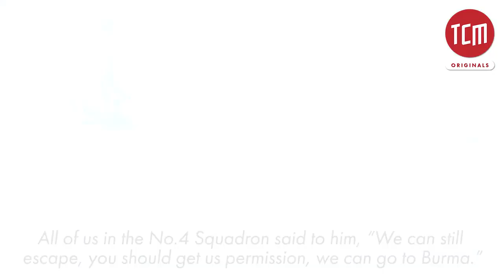16 December 1971 - the eve of fall of Dhaka ,Gen Ali Kuli Khan Khattak’s refused to surrender,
16 December 1971 - the eve of fall of Dhaka was when this Pakistani army officer refused to surrender to Indian forces and caught a flight to Burma. Follow Lt Gen Ali Kuli Khan Khattak’s action packed tale of returning to his homeland after a month’s ..